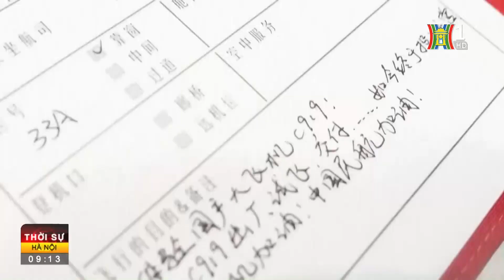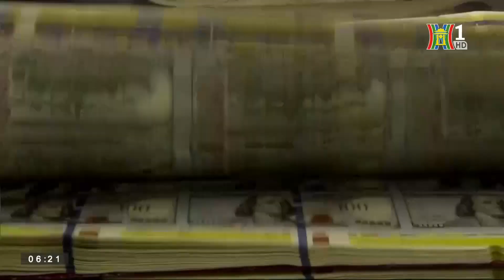Ông Erdogan tái đắc cử Tổng thống Thổ Nhĩ Kỳ | Tin Quốc tế Mới Nhất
Người đứng đầu Hội đồng bầu cử tối cao Thổ Nhĩ Kỳ đã thông báo ông Recep Tayyip Erdogan đắc cử nhiệm kỳ tổng thống thứ 3.

Mời quý vị và các bạn xem thêm: Nga bác cáo buộc dùng Vũ Khí Hạt Nhân ở Ukraine